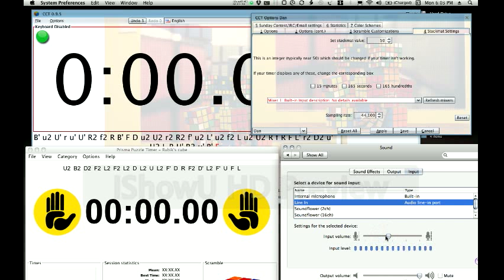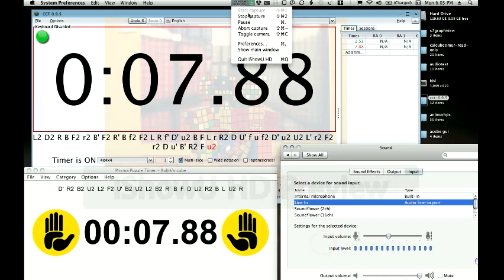OS X - Stackmat Timer Troubleshooting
Here is my setup for the stackmat timer and my OS X laptop.  You can see CCT and Prisma Puzzle Timer see the stackmat just fine.  Hopefully this helps some confused people.